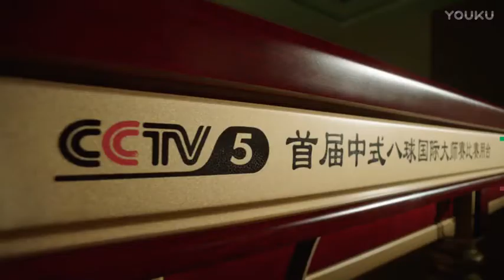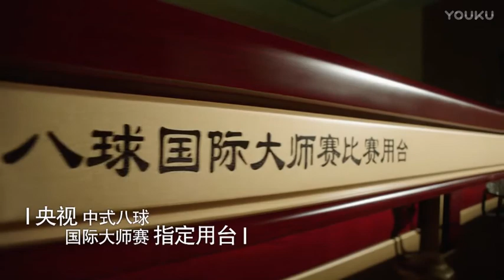Mohamed Essaid VS Dong Yi - 2017 World Chinese 8 Ball Masters Grand Final